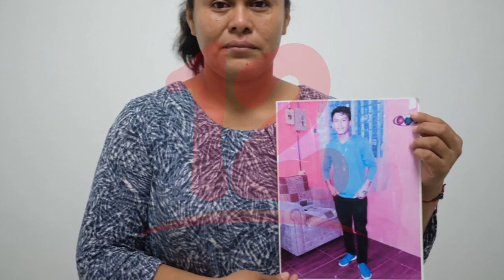Personeros del gobierno intentaron silenciar con prebendas el crimen contra Gerald Vásquez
Se cumplen dos años del ataque armado contra la Parroquia Divina Misericordia.